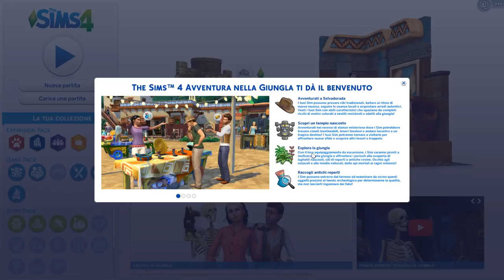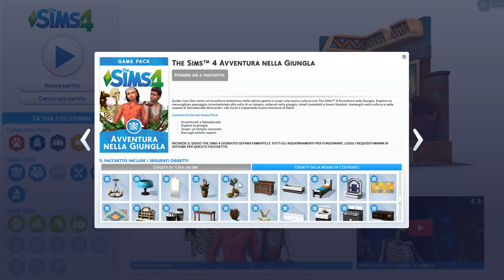ESPLORANDO LA GIUNGLA! THE SIMS 4 - Ep. 4 Stagione 2